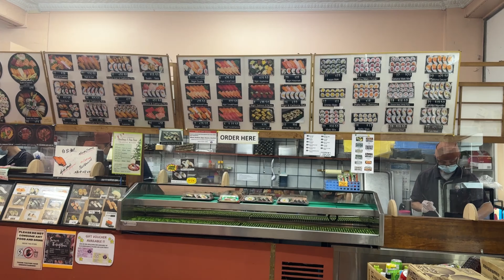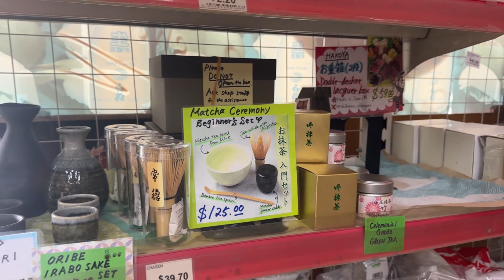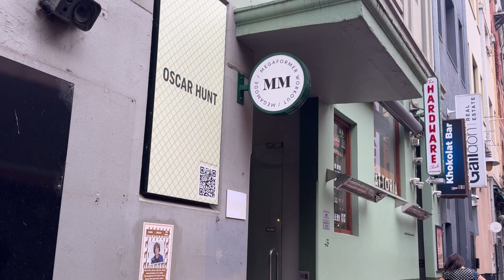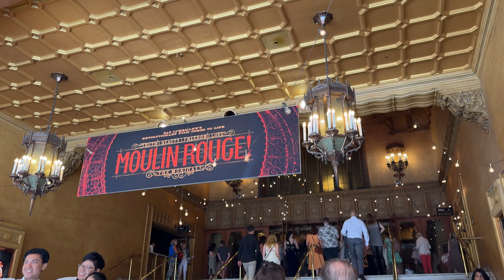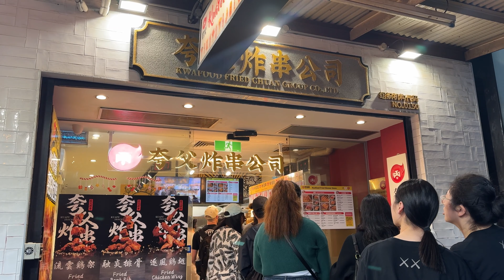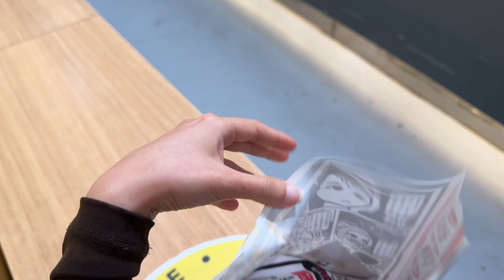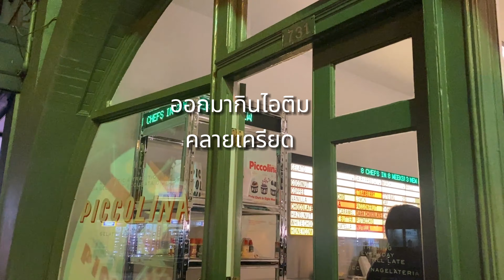ร้านซูชิลับ, ออกกำลังกาย, ดู musical, ย้ายเมือง? | Melbourne Dairies ep.9 (TH)